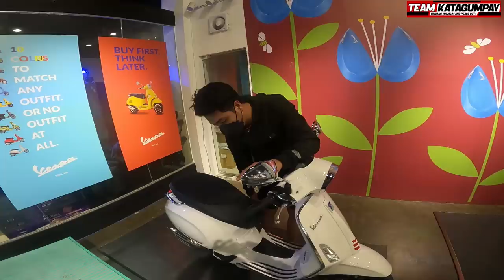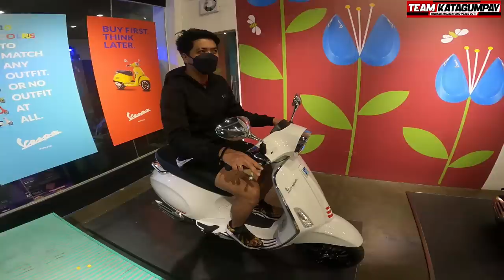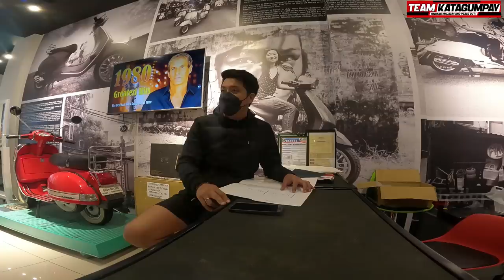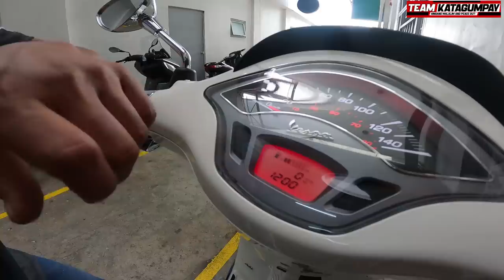Scooter ka-PRESYO na XMAX 300 I Bumili ako ng VESPA sa halagang 215k